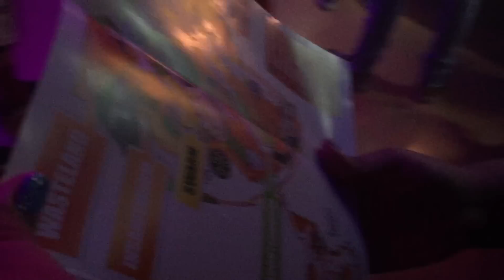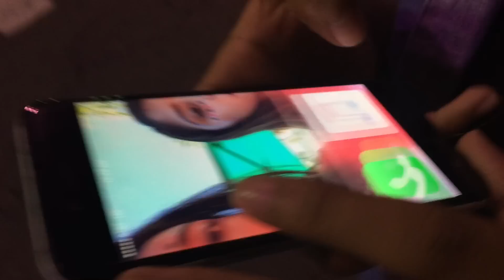FRIGHT DOME 2015!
HEY EVERYONE! SO IN TODAY'S VIDEO I WENT TO FRIGHTDOME 2015 WITH A COUPLE OF MY FRIENDS WHERE WE GO THROUGH HAUNTED HOUSES, A FREAK SHOW, AND ROLLAR COASTERS! ENJOY!